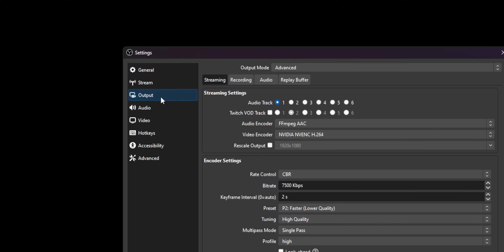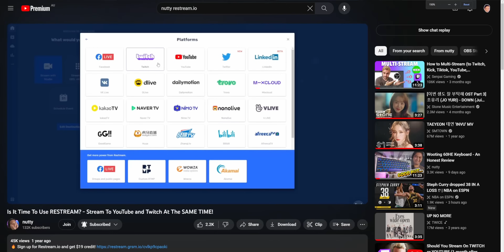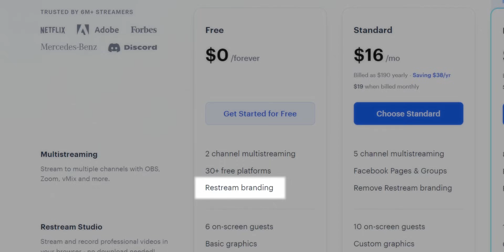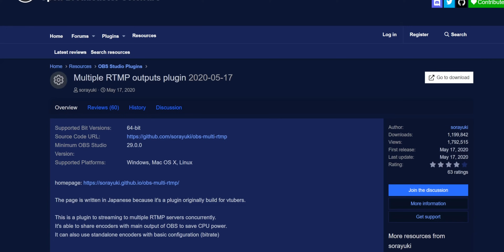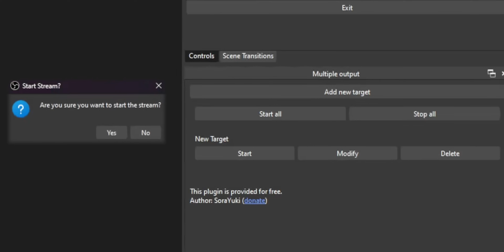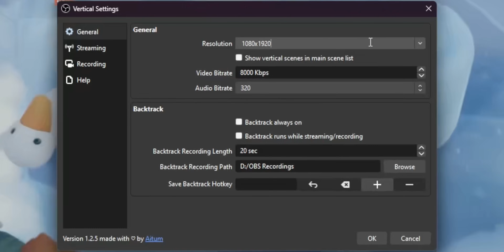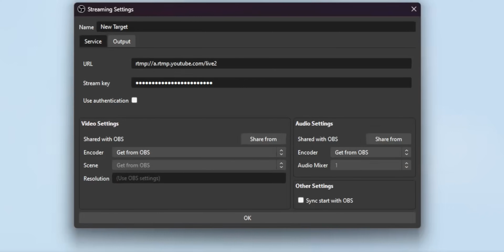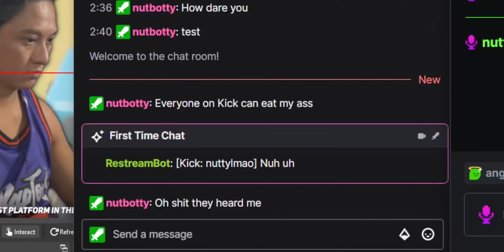OBS Multi-Stream Guide! - Which Method Is Best? (Twitch, YouTube, TikTok, VOD Track etc.)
🔥UPDATE🔥There is a new way to combine chats, and it's WAY better than the options presented in the video.

In this video, I show you how you can use Streamer.bot to post message and screenshots directly to OBS.

This video will show you how to multistream, restream, simulcast and various other SEO words inside OBS. I also go over how to combine chats and how to retain Twitch’s VOD track feature. Wowzers, that’s a lot of SEO!

=== TIMESTAMPS ===

00:00 Intro
01:43 Method 1: Restream.io
05:47 Method 2: Multi RTMP Plugin
07:42 Method 3: Aitum Vertical
09:07 TL;DR For You Lazy People
09:42 Twitch VOD Track
11:14 Combining Chats
12:39 Outro

=== USEFUL LINKS ===

=== SOCIALS ===